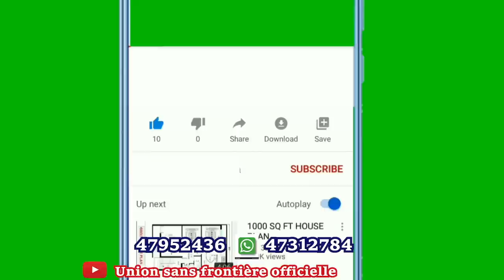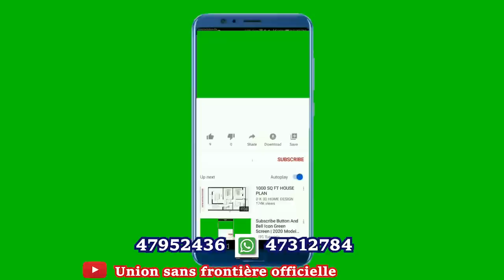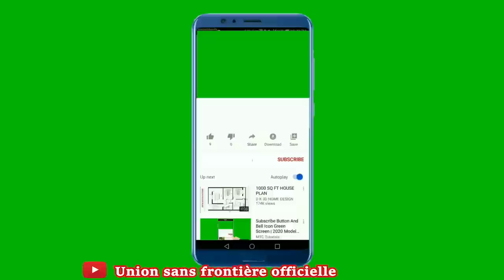😱ESPRI SAYO FÈ SÈKS AVÈW NAN DÒMI. PAJWE AK SA LÈW FÈ SÈKS NAN DÒMI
Li kouche fi an nan dòmi, tande istwa nan video sa

Siw anvi sipòte travay channel lan.. ekri:: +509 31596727